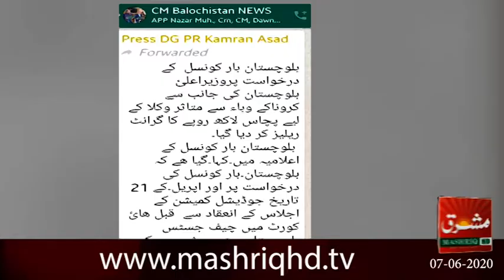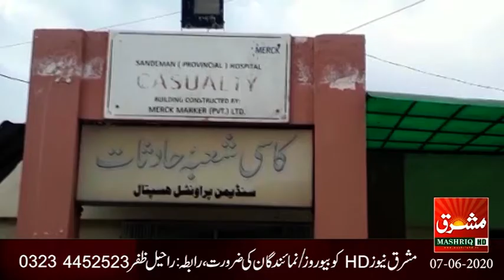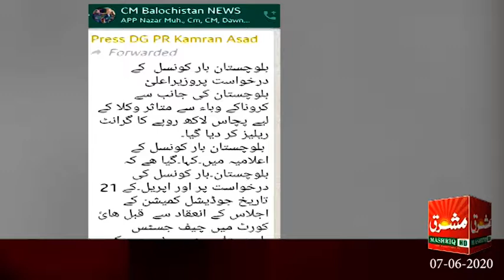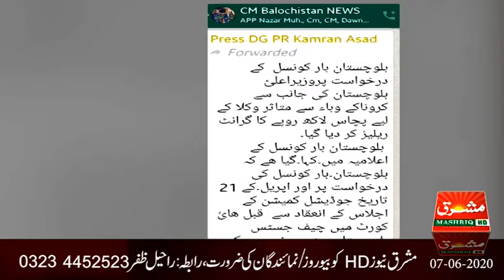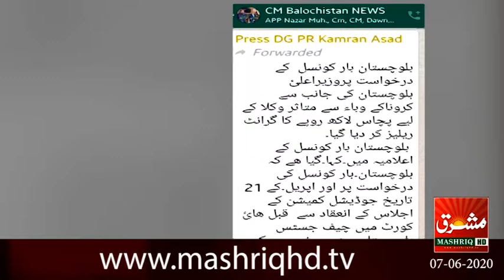Mashriq News Bulletin Balochistan 07 06 2020